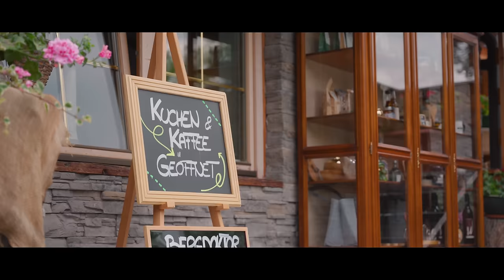Ronja Forcher - Buch mit vielen Seiten (Offizielles Musikvideo)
„Meiner Großmutti habe ich so viel zu verdanken und ich liebe sie über alles auf dieser Welt“ sagt Ronja über ihre Großmutter Heidi. Diese spielt auch im Video zu dem ihr gewidmeten Lied „Buch mit vielen Seiten“ mit.

Hier alle Infos zur neuen Single „Buch mit vielen Seiten“ und zum kommenden Album „Meine Reise“:

“Ich find Schlager toll“ gibt’s jetzt auch zum Anziehen

Unsere "Ich find Schlager toll" - Playlist mit den aktuellen Schlager Hits aus den Charts